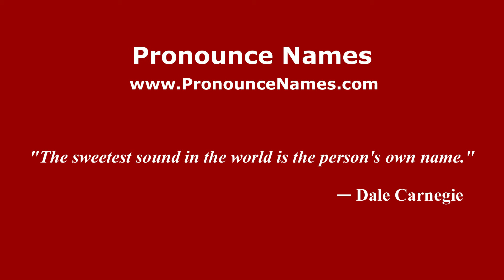How to pronounce Martín (Brazilian Portuguese/Brazil) - PronounceNames.com